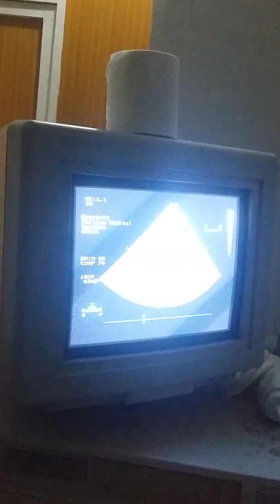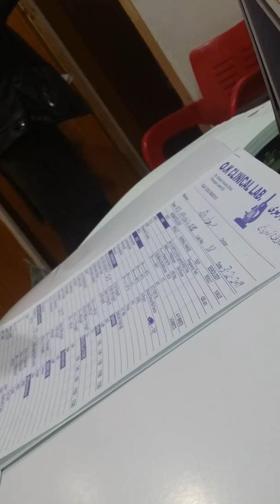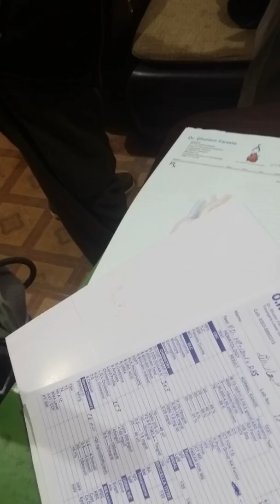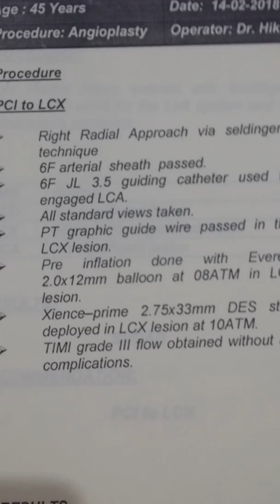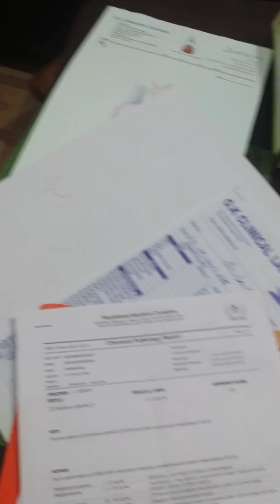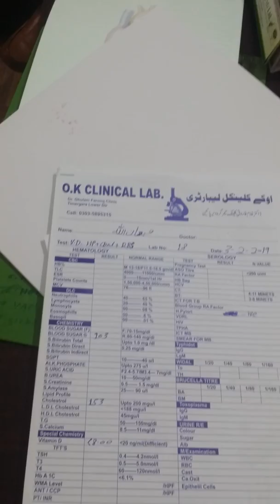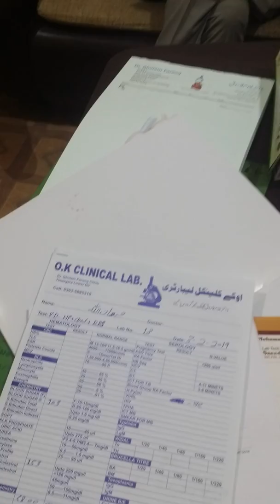Uuf ALLAH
M 50yr  had pci lcx 1yr back  LAD RCA OK  ,PT HAS BACK  LLB PAIN 13YR NOT ABLE TO STAND FOR NAMAZ, PR BLEEDING  35YRS ,  SOFAR CAST 16LACS PKR ,   FROM PESHAWER  , I AM WORRIED WHY TREATING ENGIN WHEN A VEHICL  TYRES  NOT WORKING,  SECOND WHY PT HAS  MI IN PAKISTAN,   THIS IS TODAY CASE 3.2.2019  PCI PERFORM BY THE DR. NOT ACCEPTING  VITAMIN D ANY HOW HE KNOWS VERY WL  .  DR.   H    K    M    JAN